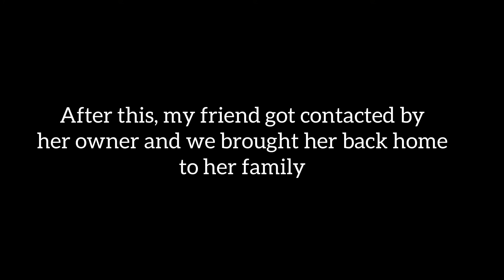SAVING A BABY DUCK! 🐥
A friend of mine found a lost baby duck wandering around in his back yard for hours and since he couldn’t find its family anywhere nearby he decided to take it with him. But because he lives in a shared apartment and his roommates didn’t want the duck there, I took it with me. These videos are from the two days the baby duck was with me. It is now back with his family!